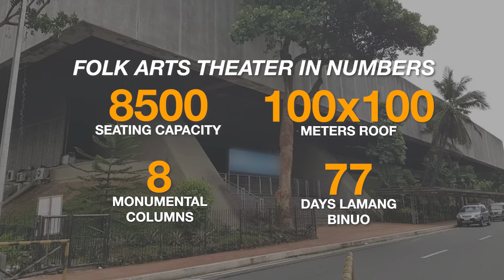Araw Sa Pilipinas Noon: July 7, 1974 ang inagurasyon ng Folk Arts Theater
48 years ago binuksan ang tanyag na concert and theater arts venue sa Pilipinas... Ang Folk Arts Theater o Tangahalan Franciso Balagtas.